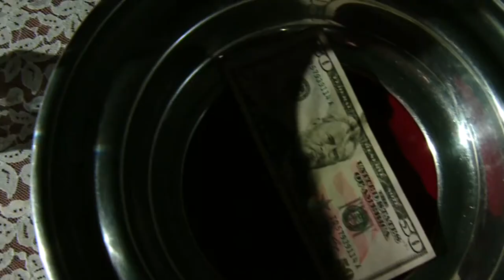state of plate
New Channel 4 ran a story about the economy affecting the tithing in local churches. This is an internal animation that ran inside the story. I built it all in Maya, using photoshop for textures and the text, and composited everything in after effect. The whole animation was completed in under 8 hours. It was all my own idea. Hope you enjoy